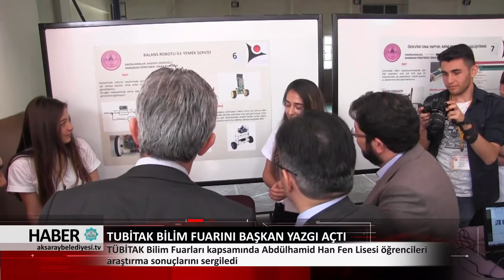25.04.2018 HABER BÜLTENİ